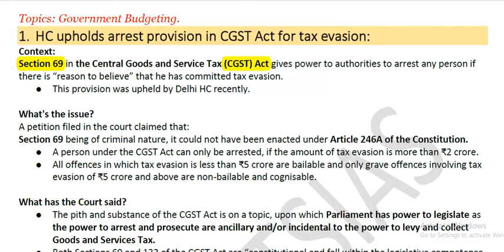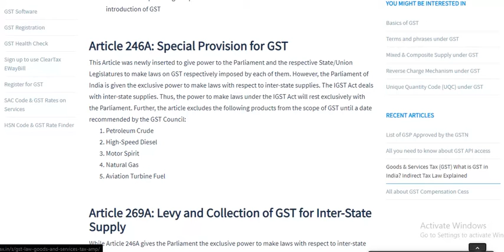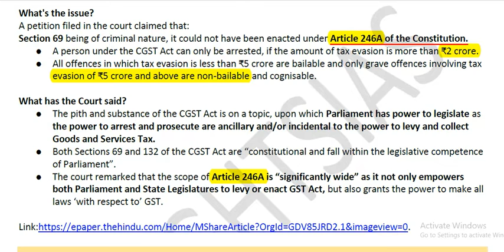HC upholds arrest provision in CGST Act for tax evasion